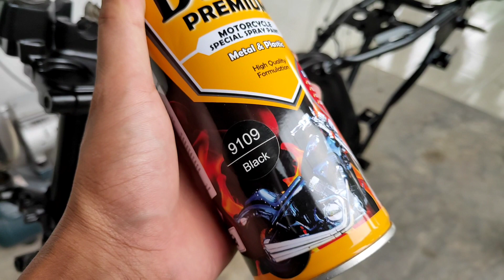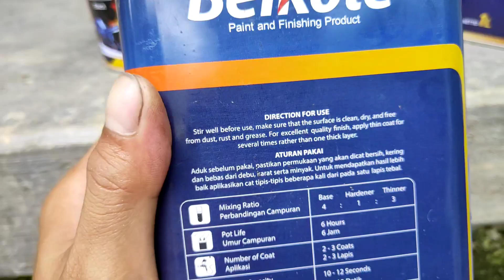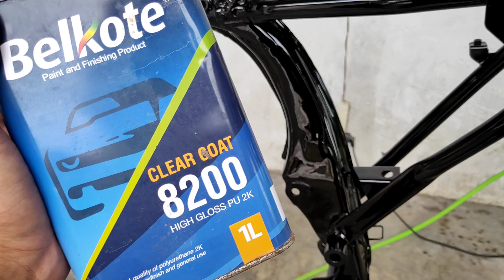REPAINT FRAME MOTOR HONDA MEGAPRO IRENG KLIMIS JAMINAN AWET DAN GLOWING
REPAINT FRAME MOTOR HONDA MEGAPRO IRENG KLIMIS ❗ DITON PREMIUM X BELKOTE 8200 GLOWING